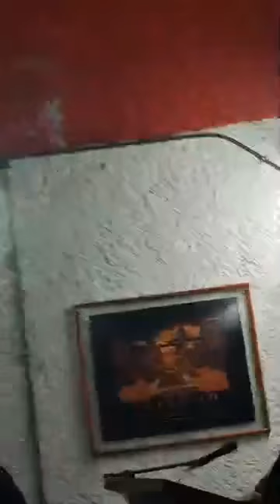Con la banda de nuevo amanecer Oaxaca el buen nick y la madrina Licha Dulce Guerrera